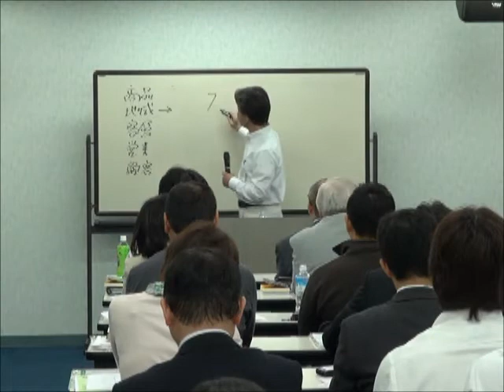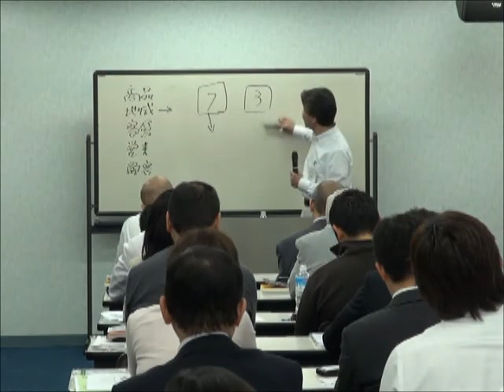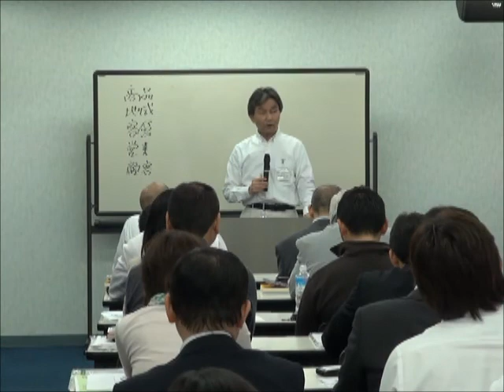【特選】長期的な売上を上げる定形ハガキ 経営戦略大学第４回36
ランチェスター経営戦略で売上が本当に上がります！